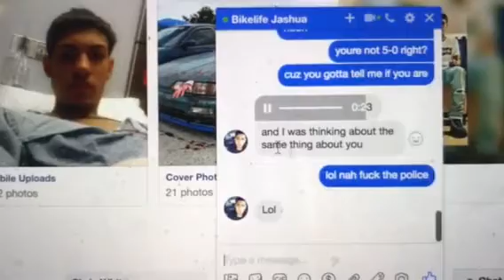Buying food stamps